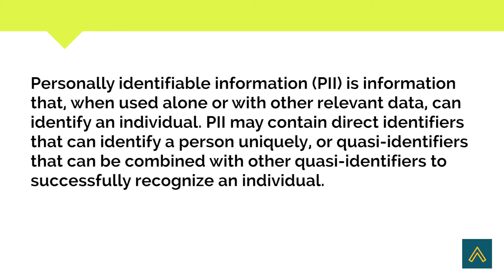PII Full Form | Digital Marketing | Abbreviations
Short Informative video on PII. We hope that you find our video useful.